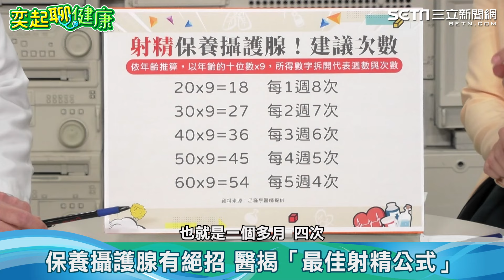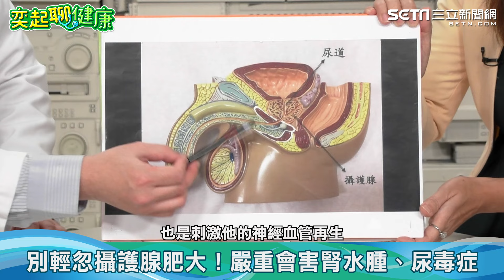男性必看！「最佳射精公式」保養攝護腺 醫破迷思“肥大不等於發炎”｜奕起聊健康｜主持人許晶晶｜祝你健康